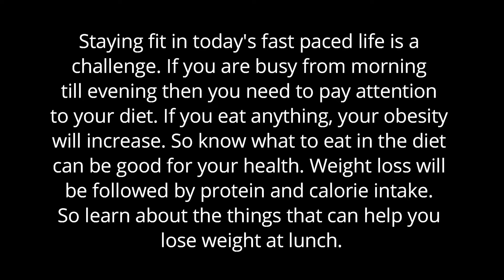How To Melt Fat Like Butter? Eat This Thing Every Afternoon